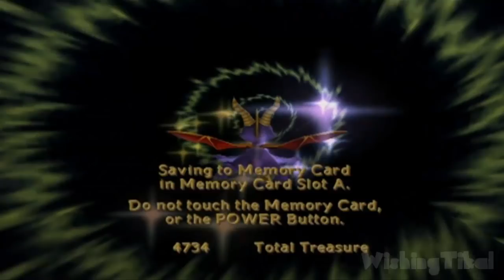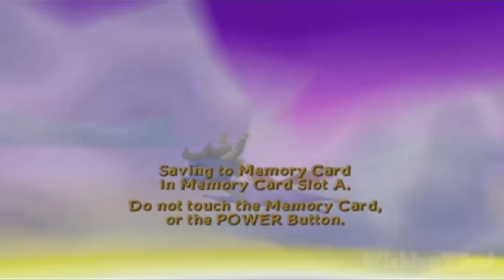Spyro: Enter the Dragonfly Walkthrough Part 6 (Gamecube, PS2) 100% Monkey Monastery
Spyro: Enter the Dragonfly Walkthrough
100% Collectibles